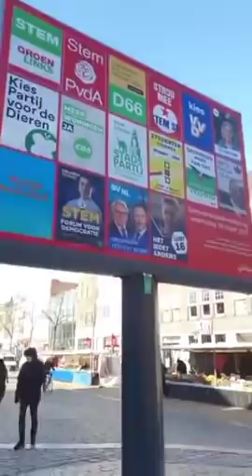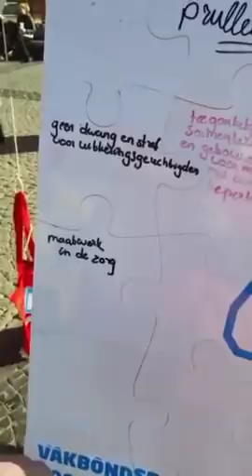Ինչ է կատարվում Հոլանդիայում. Էդվին Մարտիրոսյան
Էդվինի եթերը Հոլանդիայից